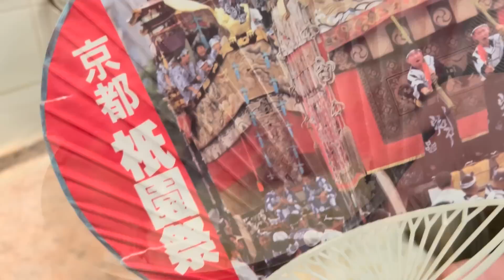やっぱり寿司は別格だった！日本の伝統が世界を魅了🍣🎌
■セカンドチャンネル始めました！(Ukraine Times）
ウクライナの最新情報を発信しています。

■寄付に関して
僕や僕の周りの人に支援したい方は以下に送金頂ければ幸いです
下記の方法があります

三菱UFJ
名古屋駅前支店
普通0390298
PARKHOMENKO BOGDAN

BTC (Bitcoin):
bc1qvzqdcztrl72utfy7fgcc8lagka6u0xnuwx9yqy

ETH (Ethereum):
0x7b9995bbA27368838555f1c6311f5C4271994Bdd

Name: Feshchenko Hlib Yevhenovych
Address: Ukraine, Kyiv, 01133, Boulevard Lesi Ukrainky, 24, room 263
都市名: Kyiv
郵便番号: 01133
国名: Ukraine